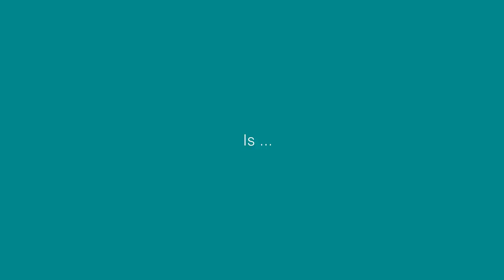Jellyfish Planet (Concept Video | Short Animation)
School Project.
Software : 3ds Max, After Effect